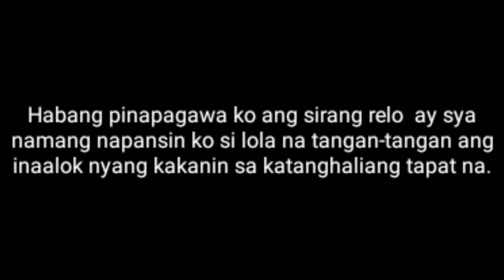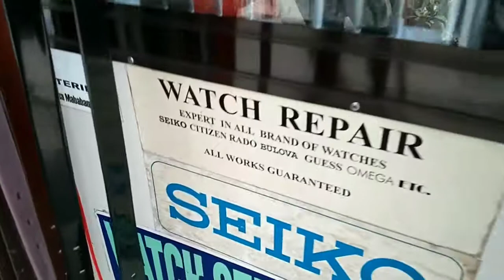KAKANIN NI LOLA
Nagpagawa lang ako ng relo di ko inaasahan na makikita ko si lola na nag-aalok ng kanyang panindang kakanin. Kaya hindi na ako nagdalawang-isip pa na di sya bilhan.